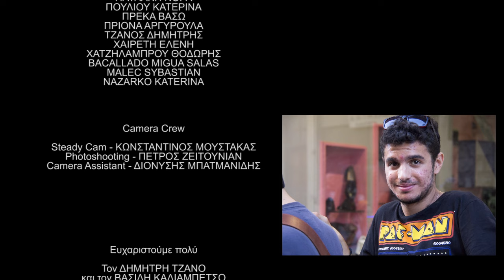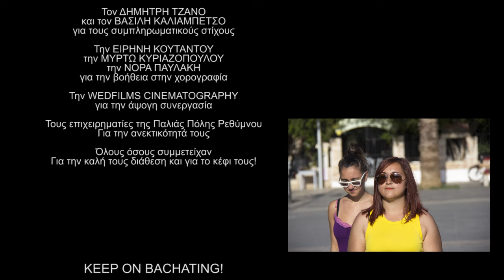Mr. Bachata - Φλασάκι ft. Los Mafiosos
Στίχοι: Σάκης Μπουλάς
Μουσική: Λαυρέντης Μαχαιρίτσας

Παραγωγή: Nektarios Home Productions 2013
Συμμετείχε η χορευτική ομάδα ΛΑΤΙΝΟΦΡΕΝΕΙΑ.
Τα γυρίσματα έγιναν στην παλιά πόλη Ρεθύμνου.

You can download FOR FREE, all of my cover songs, at the following DROPBOX link.

If you like my music, you can find my 2 personal albums at the following links:
Bachata en Grecia (1st album)